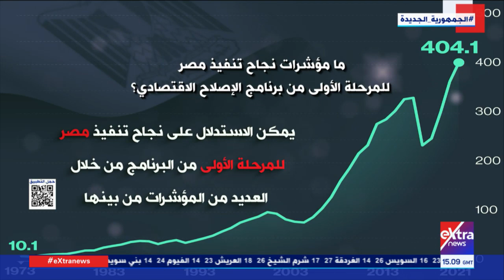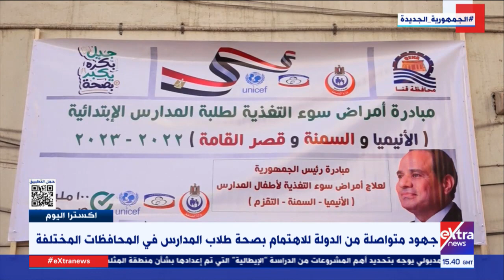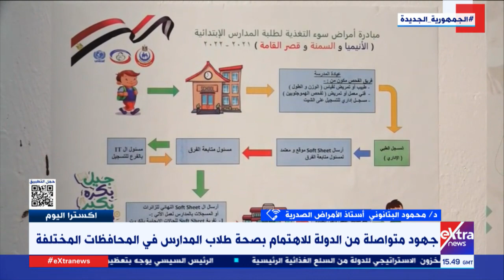إكسترا اليوم| إشادات دولية بصلابة الاقتصاد المصري في مواجهة الأزمات.. جهود الدولة لتوفير السلع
18 ديسمبر 2022